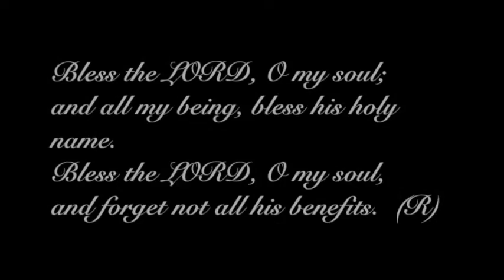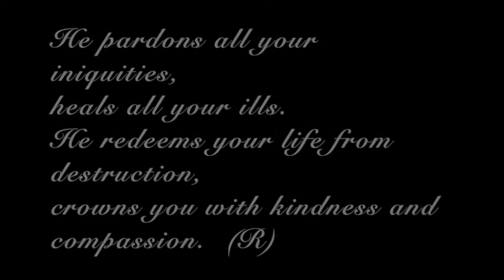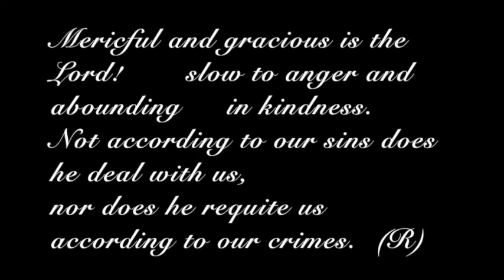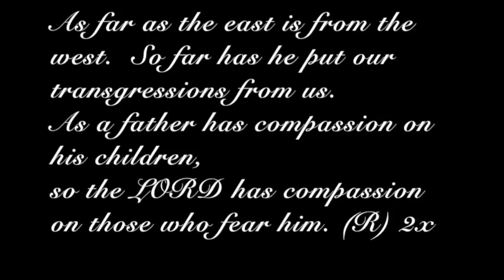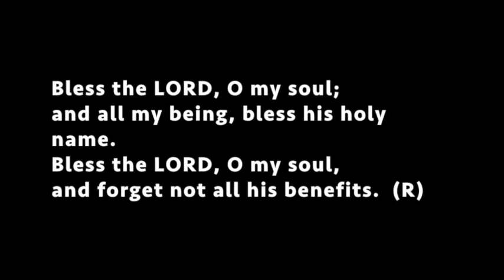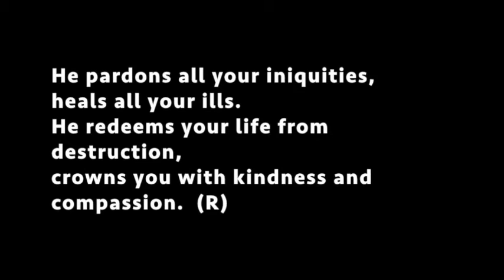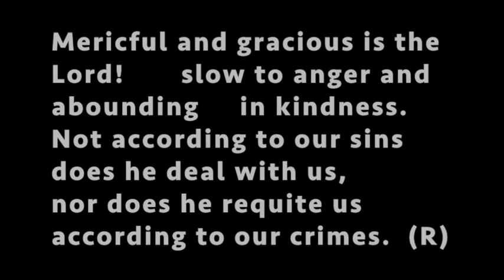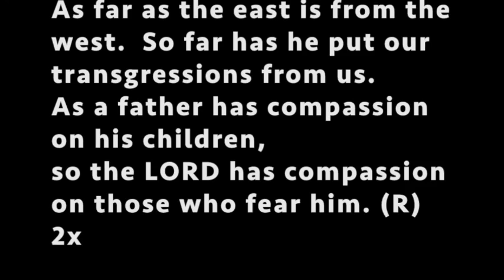Psalm 103 "The Lord is Kind is Merciful. " (7th Sunday in Ordinary Time).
7th Sunday in Ordinary Time ( February 19, 2017)
Music composed by Nick Mans of the Basic Rhythm
(Full Acoustic Band)
Vocals and a Minus One